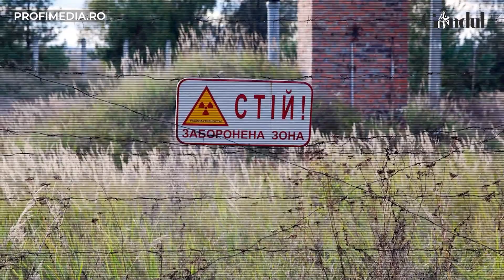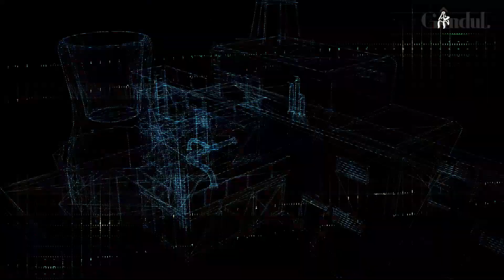De ce vor rușii cu orice preț centralele nucleare ucrainene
Rușii dau târcoale centralelor nucleare ucrainene. Iar motivele pentru care vor să preia controlul asupra centralelor nucleare sunt numeroase. Intenția declarată, dar nedovedită de a împiedică Kievul să fabrice bombe termonucleare, terorizarea psihologică a oamenilor sau dorința dorința de a avea controlul asupra surselor de energie ale Ucrainei sunt doar câteva dintre ele.